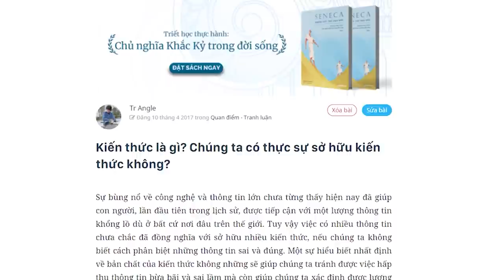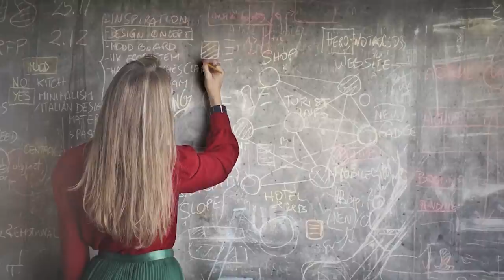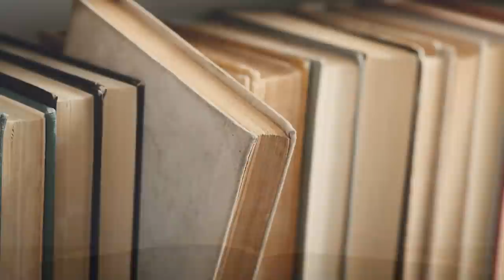Chúng ta có sở hữu kiến thức không? | Tr Angle | QUAN ĐIỂM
Sự bùng nổ về công nghệ và thông tin lớn chưa từng thấy hiện nay đã giúp con người, lần đầu tiên trong lịch sử, được tiếp cận với một lượng thông tin khổng lồ dù ở bất cứ nơi đâu trên thế giới.
Tuy vậy việc có nhiều thông tin chưa chắc đã đồng nghĩa với sở hữu nhiều kiến thức, nếu chúng ta không biết cách phân biệt những thông tin sai và đúng.

Kênh Spiderum Giải Trí đã có Podcast, nghe tại đây:
Bài viết: Kiến thức là gì? Chúng ta có thực sự sở hữu kiến thức không?
Được viết bởi: Tr Angle

Chúng ta có sở hữu kiến thức không? | SPIDERUM | Tr Angle| Góc Drama
Giọng đọc: Nguyễn Lê Minh Thi
Editor: Pinkdot

Những nội dung liên quan:
NÓI XẤU thế nào cho đúng?

 • NÓI XẤU thế nào c...
Những Lời Nói Vô Nghĩa

 • Những Lời Nói ...
Thành Công: KẺ THÙ CỦA TUỔI TRẺ?

 • Thành Công: KẺ TH...